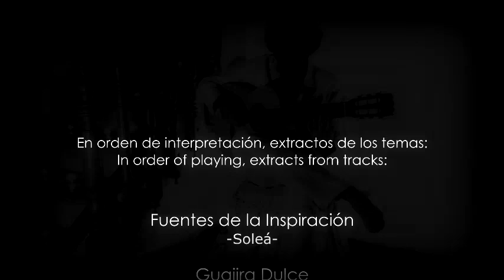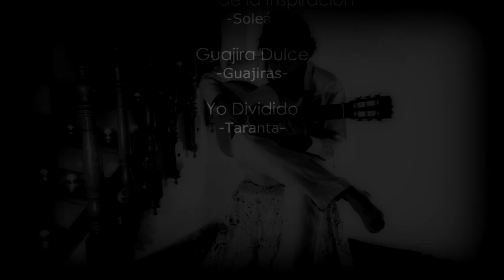Paco Chorobo - Pinceladas Soleá, Guajira, Taranta (Old Version)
Sonido directo / Live sound

Muestra de sonido de la guitarra #8 - 2013
Sound check on guitar #8 - 2013